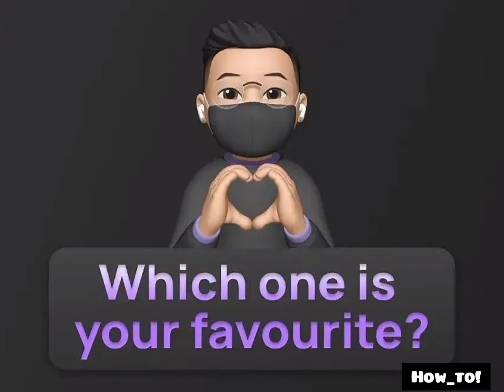Movies every programmer should watch 🔥🔥